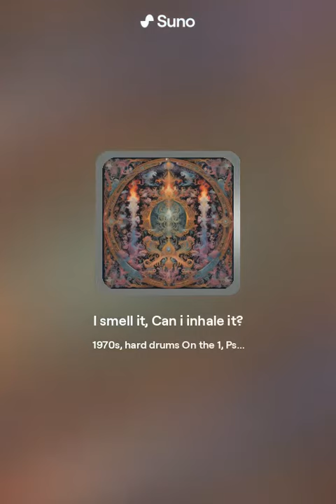Johnny Smoke- I smell it, Can i inhale it Part 1